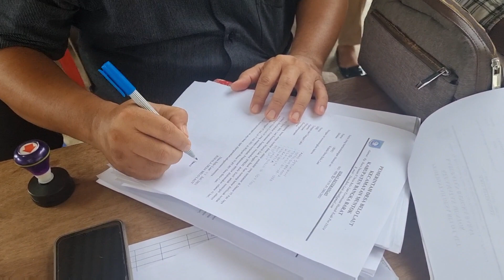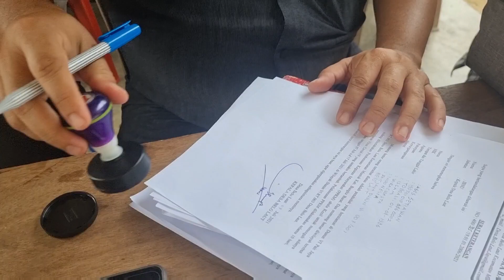Bagikan Sembako!!!! ke Warga Desa Yang terdampak penerapan PPKM di Rt 03 dusun 6 desa Belo Laut